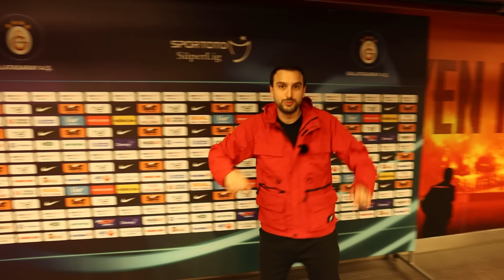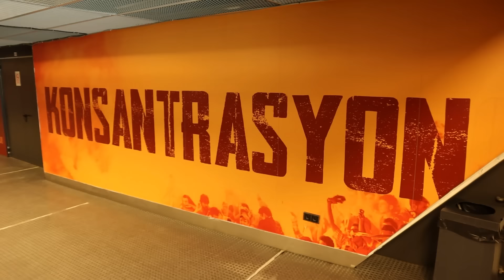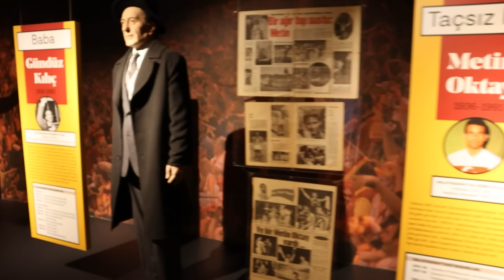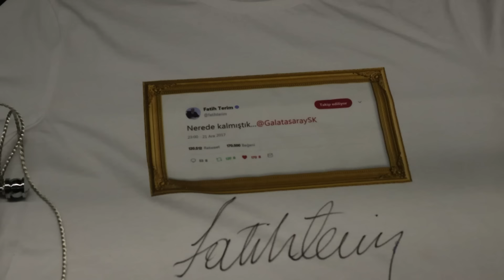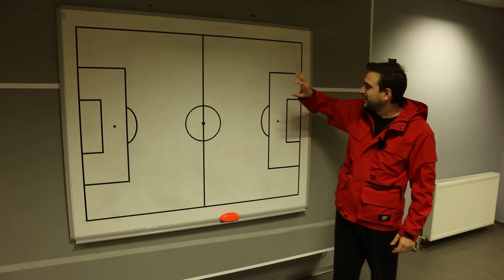GALATASARAY STADYUMUNDA BİR GÜN !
Galatasaray stadyumuna sızıntı yapıp,en çok merak ettiğiniz yerlerini gezdim.Sizler adına yaşadığımız bu deneyimi izlerken umarım sizler de çok eğlenirsiniz.

İCARDİ FORMA ÇEKİLİŞİ İÇİN
 * Katılım şartları ;

     2 - Bu videoyu BEĞEN ve EN GÜZEL YORUMU YAZ

🚀 🚀🚀 Bu videonun altına yapılan yorumlardan en iyi yorumun sahibi bu değerli hediyeyi kazanacak. Koşulları sağlayan  şanslı kişiyi 20 Haziran 2023 tarihinde İnstagram (@mertyuksektepe)  hesabımdan duyuracağım, takipte kalın..

Merhaba ben Mert Yüksektepe. YouTube'un dijital medyadaki ve yeni nesil yayıncılıktaki yerini çok değerli buluyorum. Bu platformda spor içerikleri üreterek yer almaktan dolayı da son derece mutluyum.